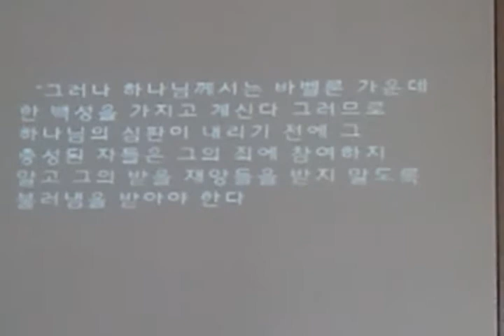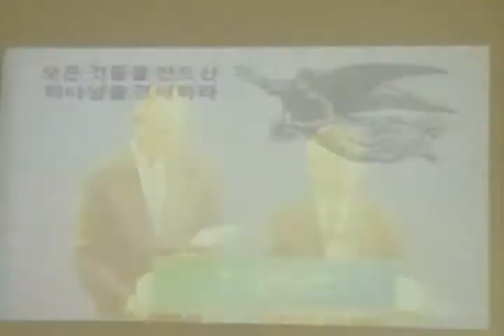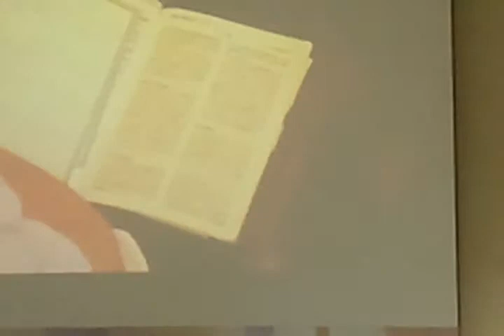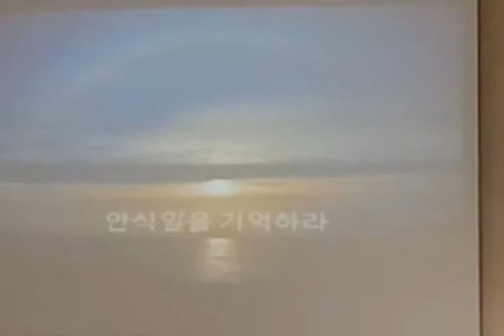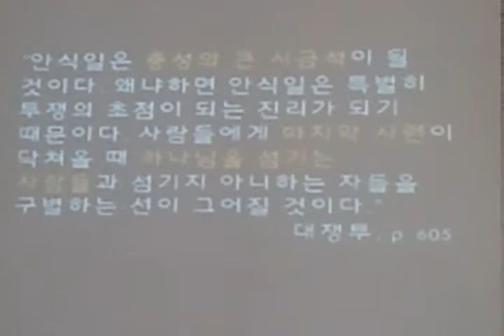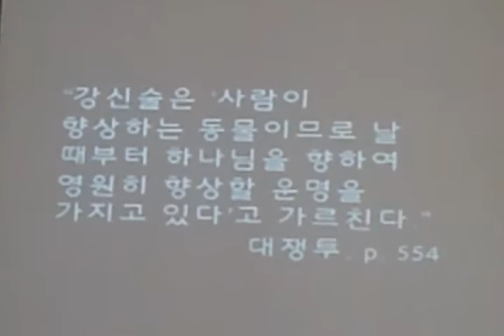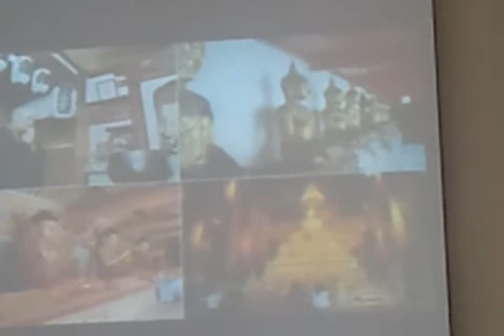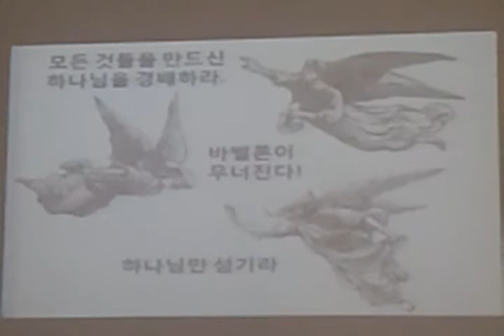Jeju IMC Devine Worship 3